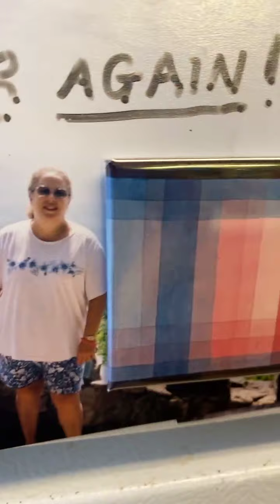Oh No! My Underwear’s Gotten Tight!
You know when your underwear’s gotten tight that you’ve hit some sort of a limit!